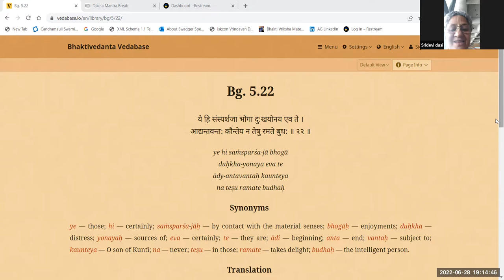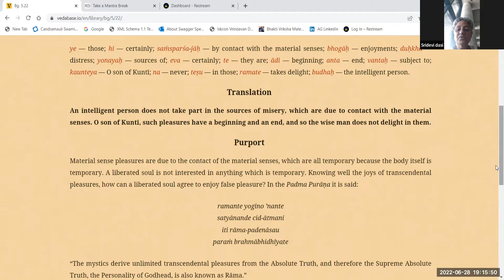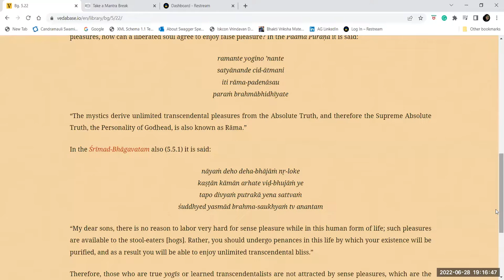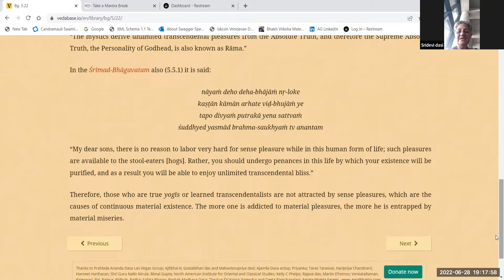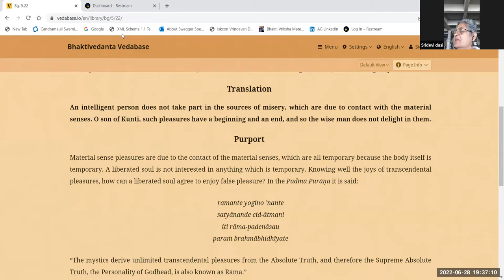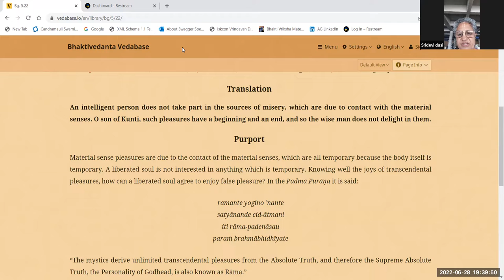HG Sridevi dasi - 2022.06.28 - BG 5.22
Class on Bhagavad-gita 5.22